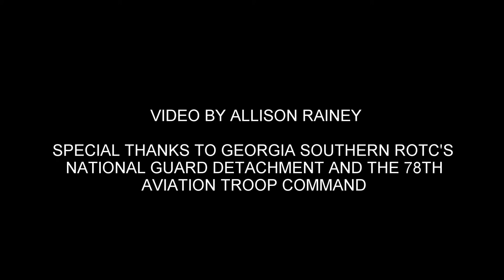Georgia Southern Univ ARNG DET Chinook Flight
Members of the Georgia Southern University Army National Guard Detachment took part in a Chinook flight during the December 2018 Annual Training.